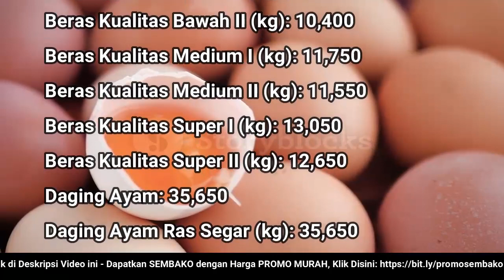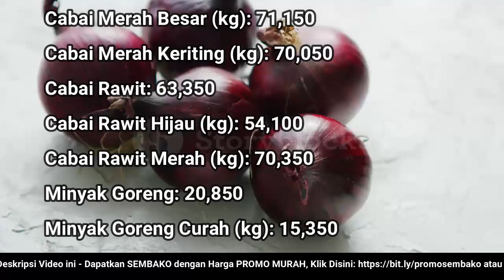🔴 UPDATE: Harga SEMBAKO 3 Agustus 2022 Beras, Gula Pasir, Bawang Merah Putih, Cabai Rawit, Daging